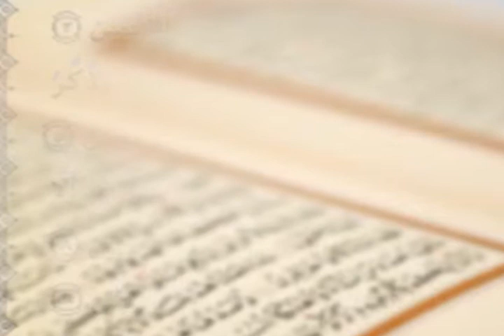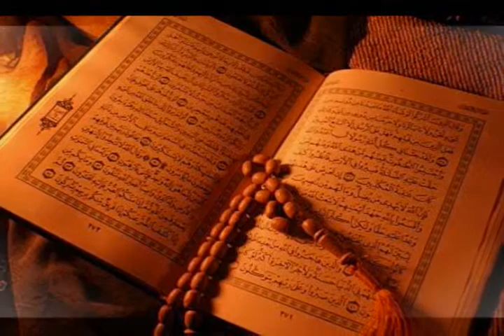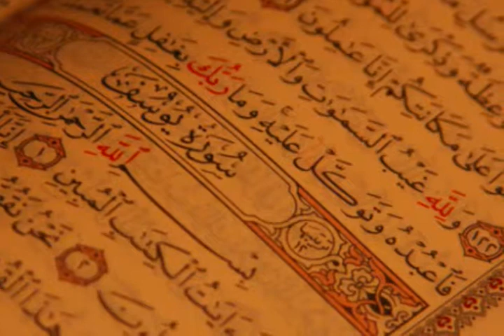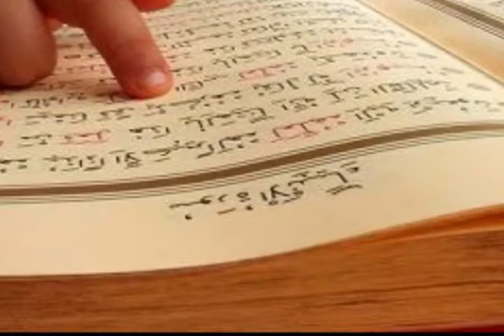Tafsir Surat 80 Abasa 2 - Dr Ibrahim Dremali